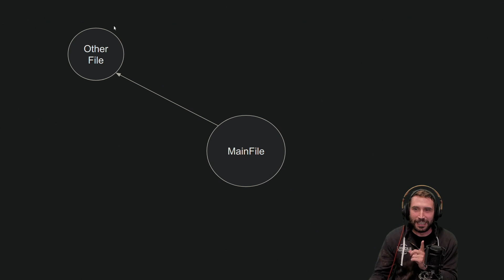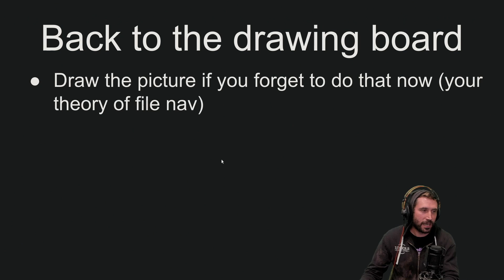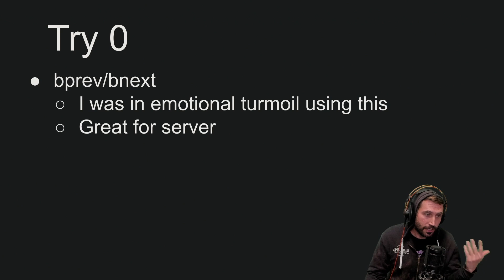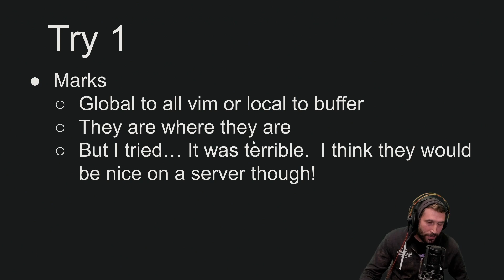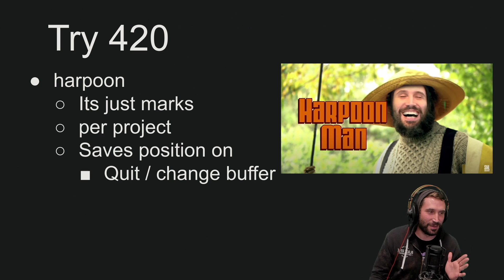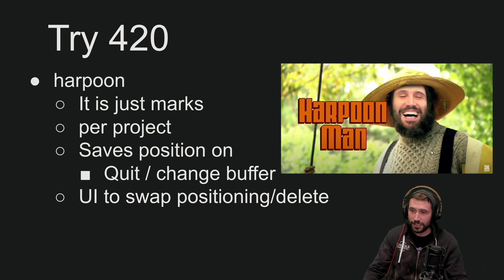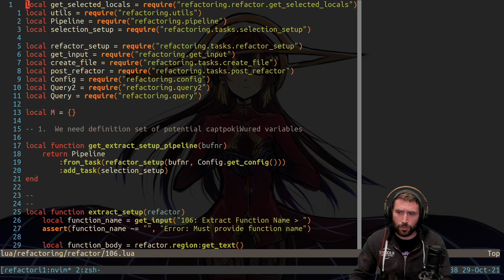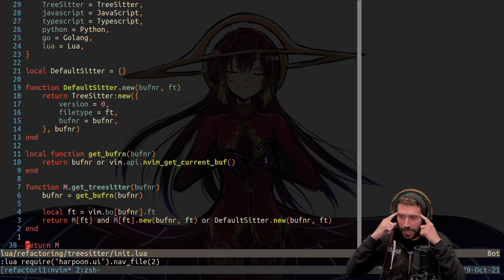Harpoon : Vim Conference 2021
This is the presentation that I did for vim conference 2021.  It is how I have arrived to the conclusion about harpoon.  Its goal isn't to teach you about harpoon but how I arrived to its conclusion.

I hope you enjoy this presentation.